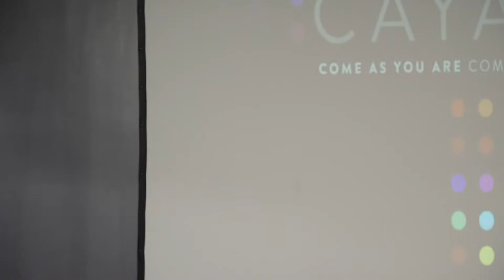Sands of an Hour Glass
Join us for Sunday morning worship this Mother’s Day as our very own Min. Joyce Caldwell delivers the word! Happy Mother’s Day!